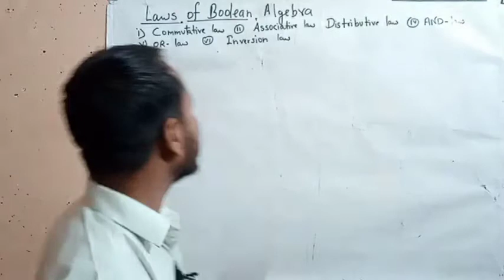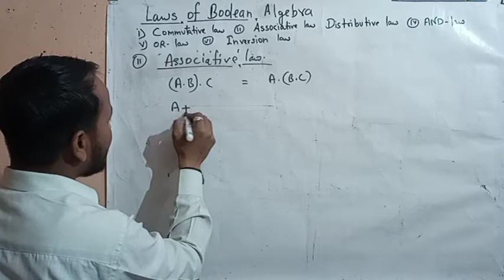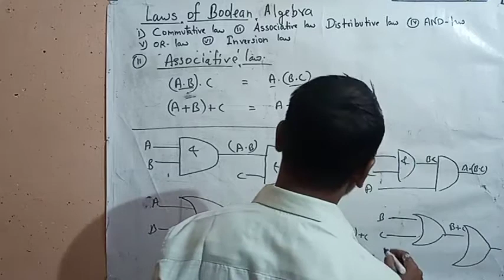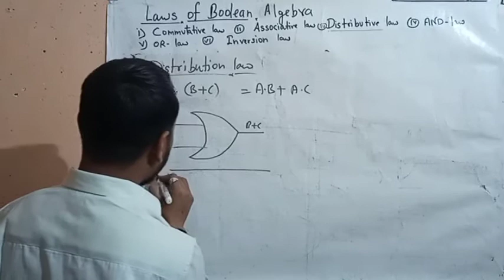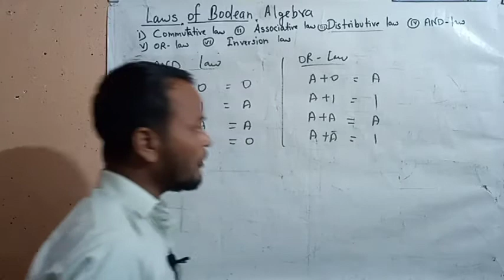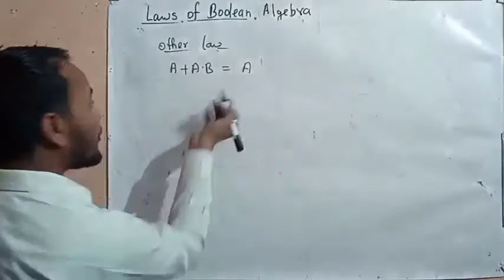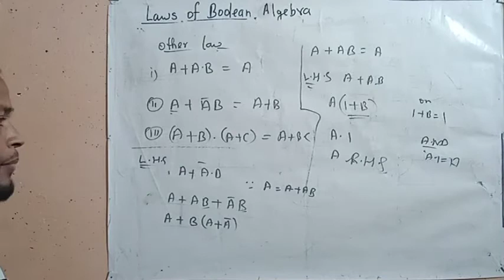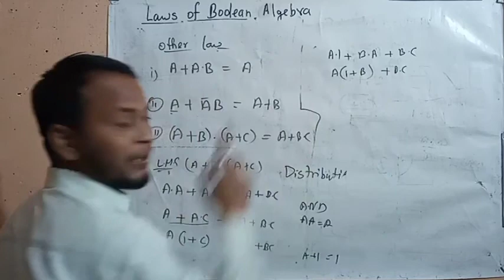laws of Boolean algebra